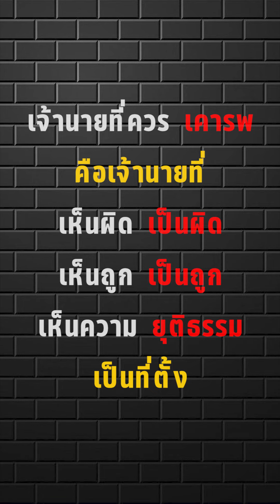พนักงานทำน้ำหกใส่ลูกค้า ลูกค้าไม่พอใจเลยตบหน้าพนักงาน